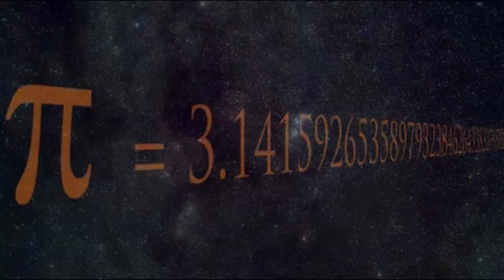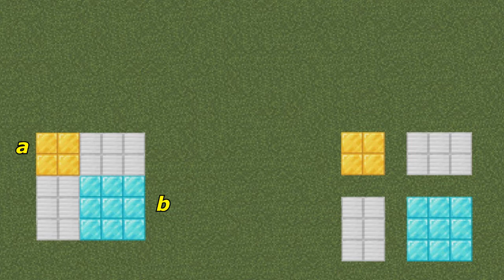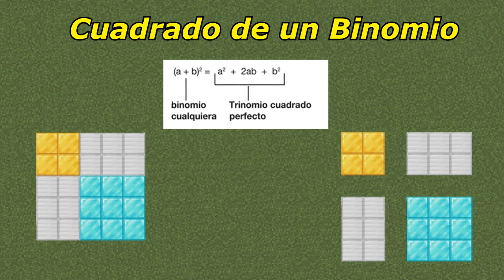Minecraft y Matemática - Cuadrado de un binomio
En éste video vamos a trabajar los siguientes temas:
Binomio al Cuadrado
Area de un cuadrado y un rectángulo
Minecraft y Matemática
Interpretación Geométrica del cuadrado de un binomio